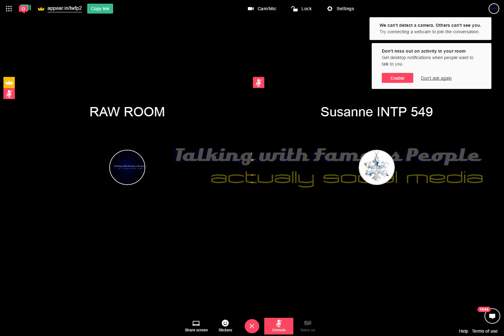Raw Room Two Recording 2017-03-15 07-14-47-755